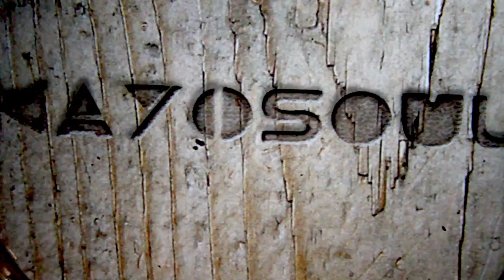Kayosoul - Everybody Wants Somebody [Official Music Video]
"Everybody Wants Somebody" is the first single released by fresh new UK unsigned artist Kayosoul, taken from his debut EP "My Name Is Kayosoul" (out now on iTunes, Amazon and Spotify).

Video directed and edited by Nick Asgill. Written by Kayosoul.
Song written and produced by Kayosoul, mixed and mastered by Morfius.

Listen to the "My Name Is Kayosoul" EP here on Spotify --

Nick Asgill (Video Director & Editor), Michelle Sherlock (Video Assistant), Michaella Jackson (Stylist), Christella John (Lead Lady), James Peters & ENA Sandwiches (filming location), HZV Studios Greenwich (filming location), Gabrielle Omar & We Be 3 Art Studios (filming location), Jey Flash (Photography) & Urban Revival London (styling accessories), Dexter Johnson (Hair stylist), Stephanie Mclean (Make-up artist), Andre Bright /Natsukashii (Choreography), Carmen Perkins, Arnold Macauley, Efe Egharevba .and ALL family and friends who have kindly participated in and supported in making this happen!

Kayosoul x

Kayosoul - Everybody Wants Somebody Lyrics:

When I was just a young boy,
My parents told me
To always say my prayers
But I prayed for Nintendo Games and every childhood pleasure
Without a worry or a caaaaare!"
But as Ive grown my thoughts have changed to something more substantial
So I ask God instead
Please show me where I find that pretty girl that I can care for
Like the one inside my heeeeeead!
He said Stop, Look, Listen to your heart hear what it's saying:
That's how you know what you should do
So keep wishing and hoping and laughing and joking
There will be someone there for yoooou

Cos Everybody Wants Somebody who
Will make you smile and just take care of you
They'll lift you up when you are feeling low
Come rain or shine their love will always show,
will always show, their love will always show

If life was just a game then we would all be little pieces,
Without a choice to plaaaaay.
So roll the dice and take your turn
We make mistakes but we will learn
And if you lose just let it burn
Cos we will win some day ooooh!

Now everybody needs somebody and you're gonna see
That together we can do much more than individually
I knew the second that I saw you that you were meant for me
Was enchanted by your brains and dazzled by your sheer beauty

So I mustered up my courage and I stepped up to the plate.
I said 'hey my name is Kayosoul and I think you're looking great'
I know that you don't know me yet but let me take you on a date
Cos some things happen just by luck but girl you and me were meant to be!

Come rain or shine their love will always show, will always show, their love will always show